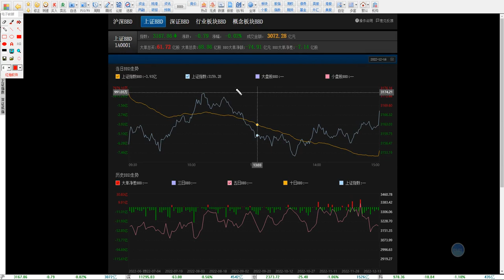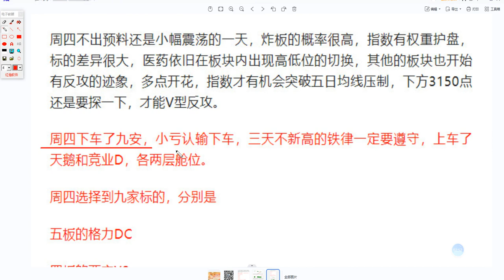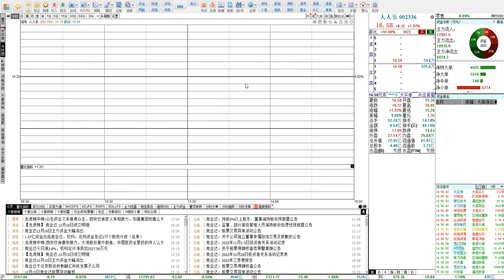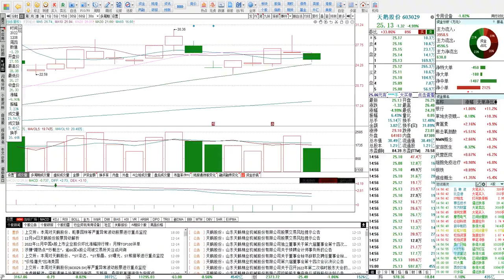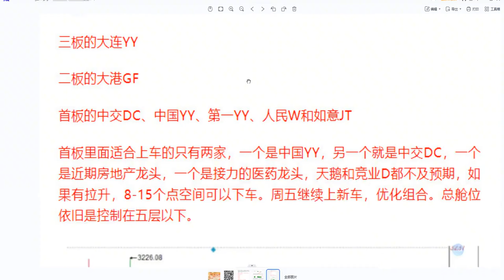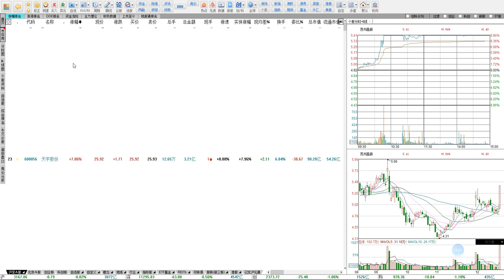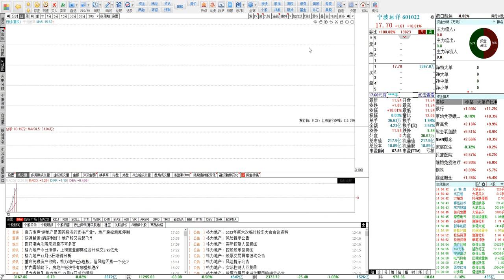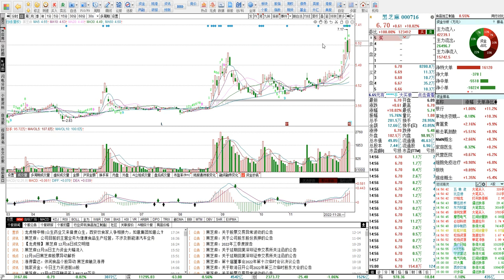12.16号涨停板复盘3150点探底回升，下周开启反攻争夺五日线